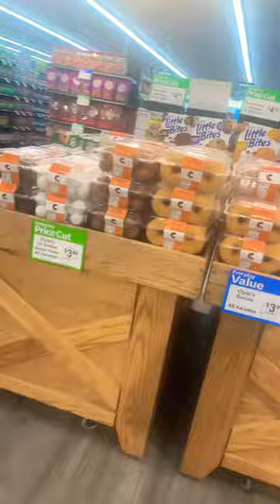￼ Fareway finding muffin!!!